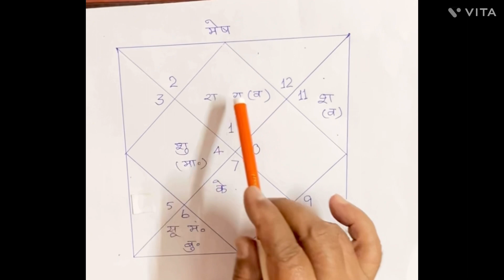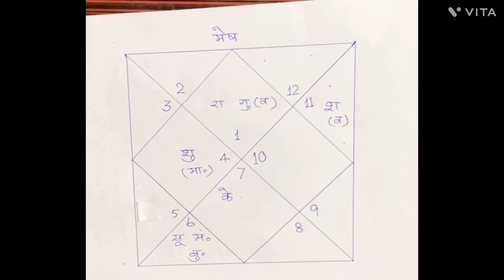मेषराशि के जातकों के लिए भी अक्टूबर शुभ